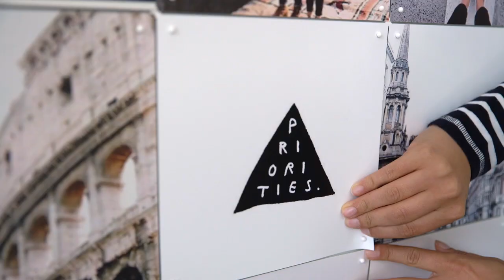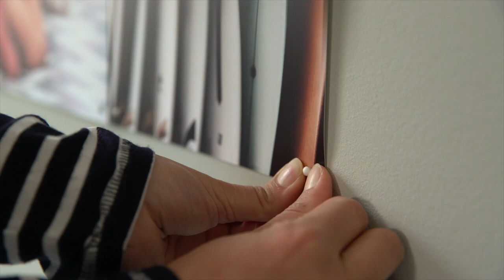So hängst du deine IXXI-Nachbestellung an die Wand - IXXI Demo ● IXXI your world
Willst du Karten austauschen oder dein IXXI erweitern? In diesem Video erklären wir dir wie's funktioniert.